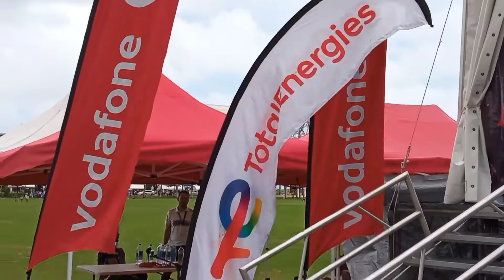fiji day 2022 in albert park